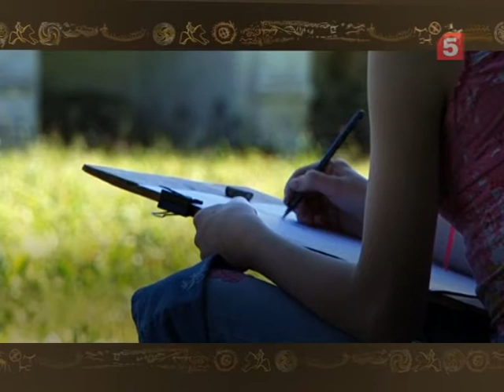Россия из окна поезда. Русский север